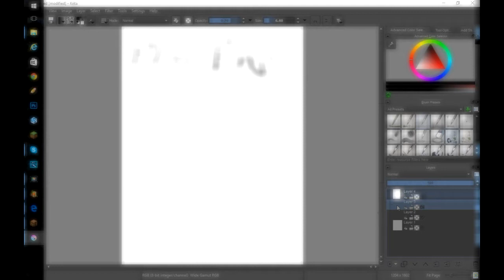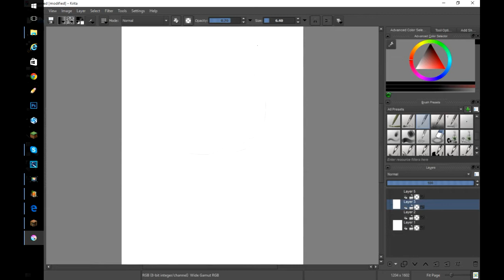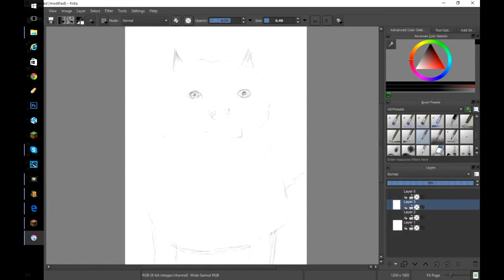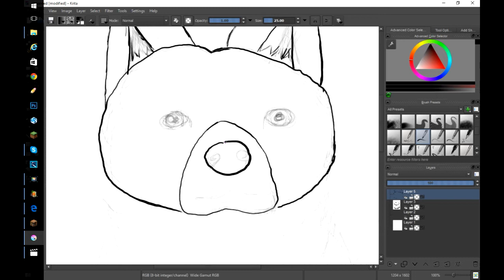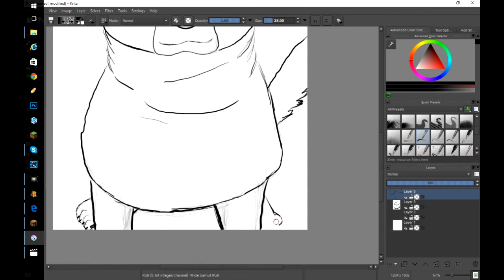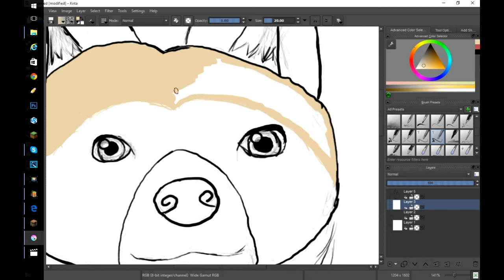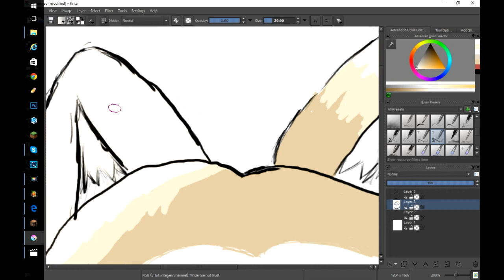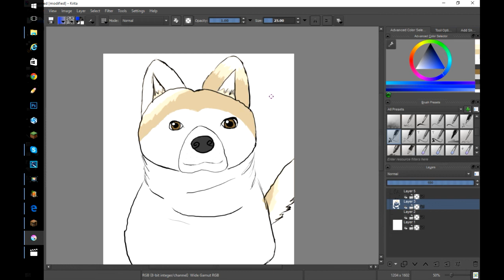Akita Pic(Speed Art)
Hey guys in this vid I draw a pretty awesome pic of a dog called a akita they r sooo cute so I drew a pic of a I believe it is a Japanese akita then meaning the coloring Hope u enjoy
XOXO